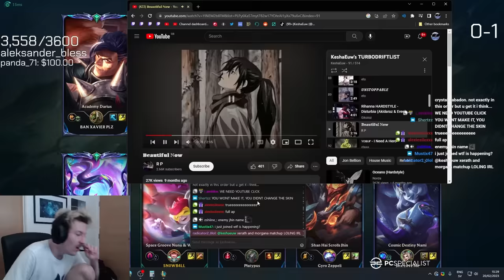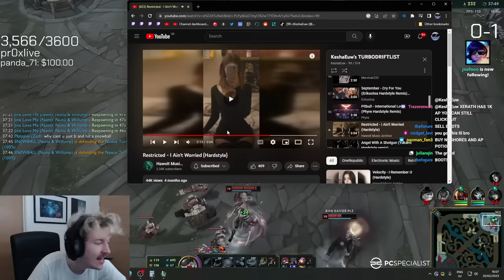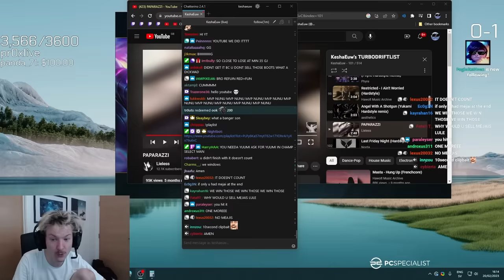1000+ AP NUNU EXPERIENCE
AFTER TRYING FOR HOURS & DAYS WE MIGHT FINALLY HIT THE GOAL OF 1000 AP ON NUNU & WILLUMP IN EUW RANKED SOLOQ WHAT AN ACHIVEMENT WHAT AN EXTRAORDINARY PERFORMANCE FROM THE BEST NUNU IN THE WORLD LADS

Cartoon x Time To Talk - Omen
Cream Blade - Daydream (feat. romi)
Facading - You and Me
Kasger - Out Here
Midranger - Unrequited (feat. Holly Drummond)
Debris & RudeLies - Animal (feat. Jex)
Futuristik - Forgive Me
Hylo x Disfigure - I'm Here